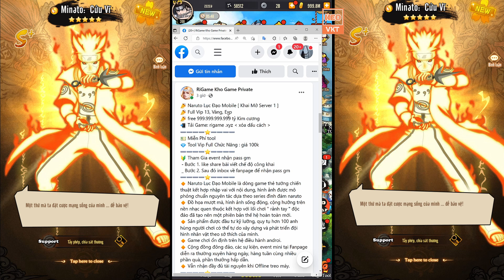GAME 2047: Naruto Lục Đạo Open S1 (Android,PC) | Free Full 99999999999 KNB - Vip - Lv200 .. [HEOVKT]